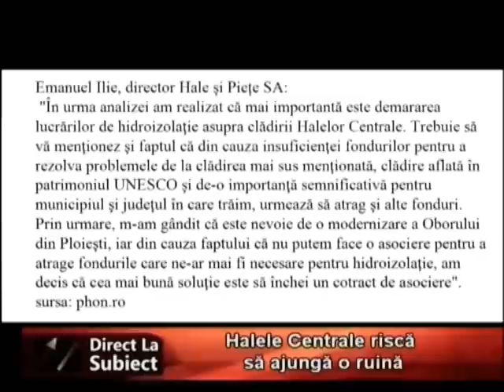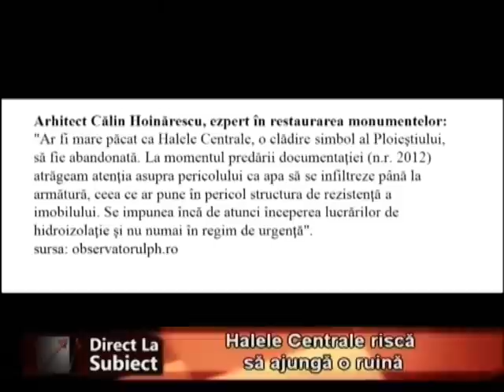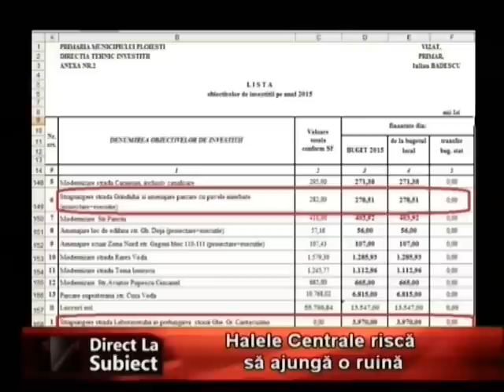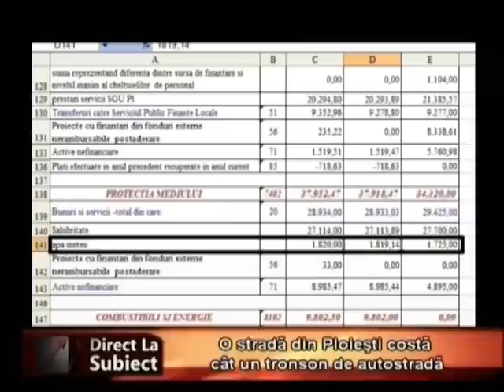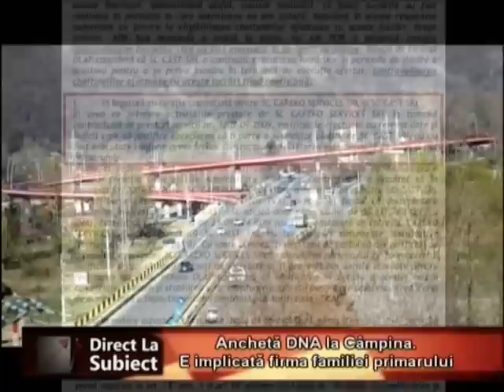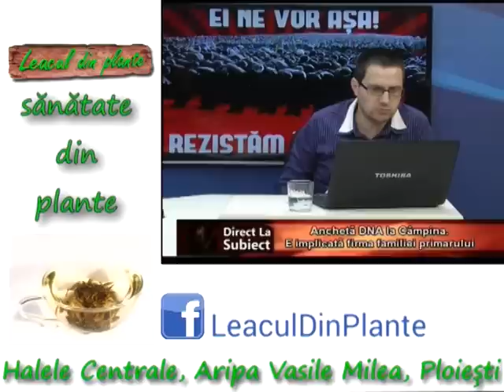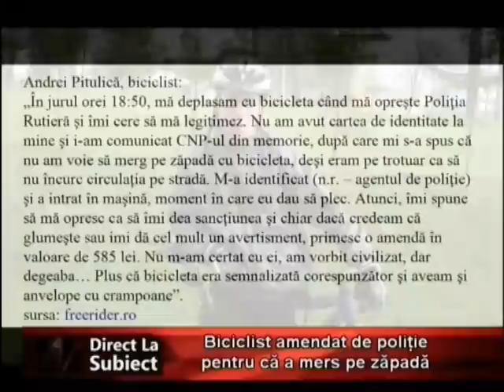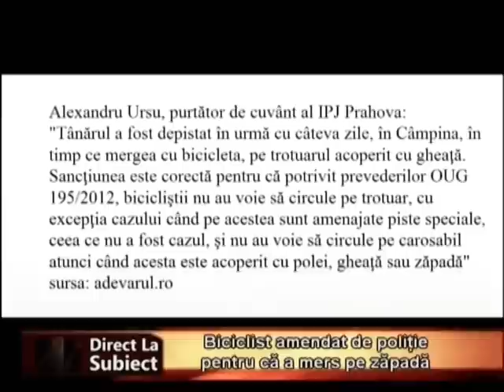Direct la Subiect 16 februarie 2015